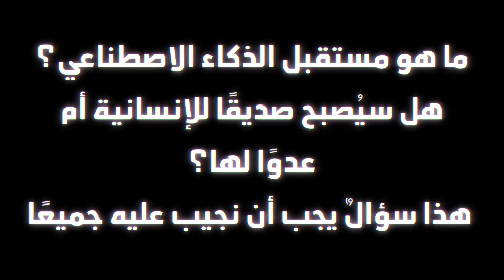الذكاء الاصطناعي ثورة تقنية أم تهديد للإنسانية؟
هل الذكاء الاصطناعي ثورة تقنية مفيدة أم تهديد للإنسانية؟ شاهد هذا الفيديو لمعرفة المزيد والتعرف على الآثار الإيجابية والسلبية التي يمكن أن يحملها الذكاء الاصطناعي.